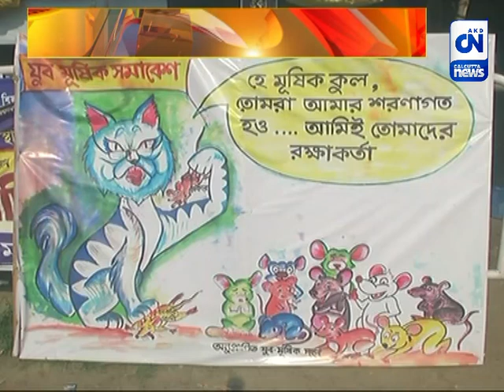হকের আন্দোলনের ১০২ তম দিন, খাদ্যভবন অভিযান কর্মসূচি | CN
বকেয়া ডিএ ও স্বচ্ছ নিয়োগের দাবিতে অব্যাহত সংগ্রামী যৌথ মঞ্চের আন্দোলন। সোমবার ১০২ দিনে পড়ল তাদের আন্দোলন। মহা মিছিল এর পর এবার সোমবার অবৈধ বদলির প্রতিবাদে খাদ্যভবনে বিক্ষোভ প্রদর্শন আন্দোলনরত সরকারি কর্মচারীদের।